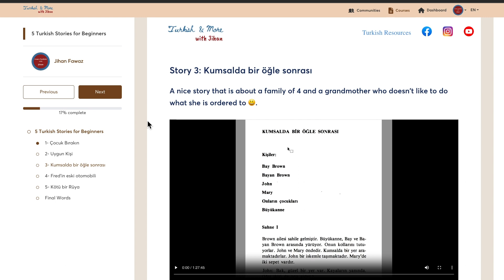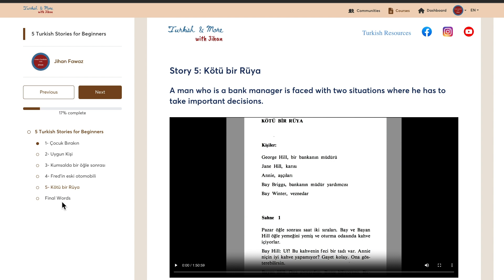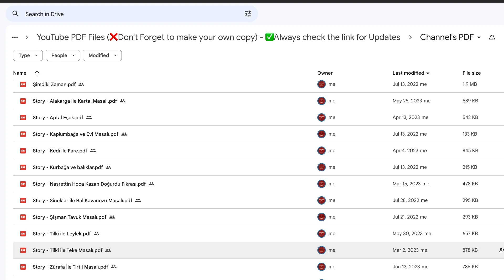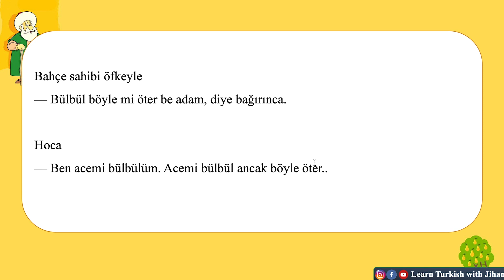Turkish Stories for BEGINNERS: Learn Turkish 🇹🇷 with Short Stories 📚 (ENGLISH Translation)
My NEW Website where you will find Free Ebooks, Turkish Resources, and Course is this: ➡️ 💻 Get the channel's PDF files and scripts of videos that I upload (Lifetime Access & New files are added every time I upload a movie or a story).

📚 Get your lifetime access to the 5 Turkish Stories (9 - Hour Long) explained in detail.